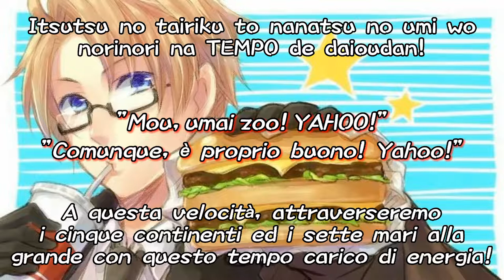Hetalia - Hatafutte Parade (America version) - [JAP SUB ITA + ENG]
ENGLISH LYRICS:

In my right hand is a hamburger! In my left hand is a shake!
Eating burgers, drinking shakes, it's a freedom parade!
Towards the enchanting world, WELCOME!
Take our hands, make a circle, spin, and it's the world
With big-sized French fries I'm in top form!
Our priority in the world is proved by the Stars and Stripes
"All right, I'm gonna announce your roles now. You'll all be my back up!"
Eating burgers, drinking shakes, it's a dancing parade!
Sound your instruments, it's time to march!
If everyone at one-two makes the ensemble,
The one and only song will be complete!
The guitarist is me, America!
"Don't miss my cool and nice play!"
With super-sized torches
The world is lit up
My acquaintances are not limited to the earth
As you know, Tony!
Going my way! When you have a cold, take hamburgers!
Going my way! And some coke, as well!
Going my way! Yes! We can!
Go-Go-Going my way!
"Now I want dessert.
Oh, I see an ice cream stall over there.
HAHAHA! How lucky I am, the hero!⌒☆"
Eating colorful ice cream, happy time, durufoo!
This melody is universal
The five continents and the seven seas
At this rocking tempo, they traverse each other grandly!
Have a big hope with you, Independence Day
"Barbeque, picnic, fireworks. Now enjoy anything you like!"
Our independence is proved by the Stars and Stripes
Now I say I am the hero!
"Hahaha! Having a parade will be good exercise!
To keep walking I now need to charge some more hamburgers..."